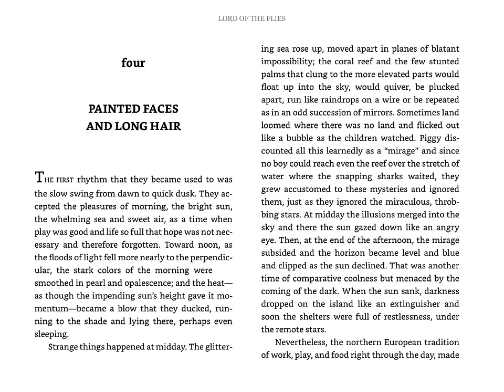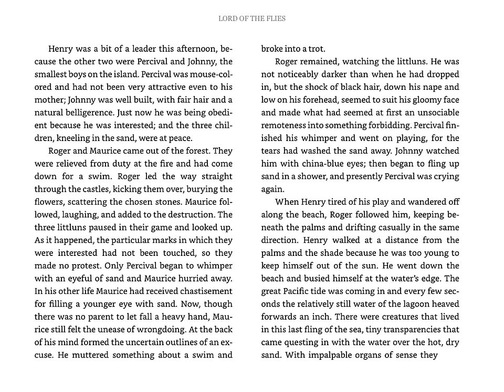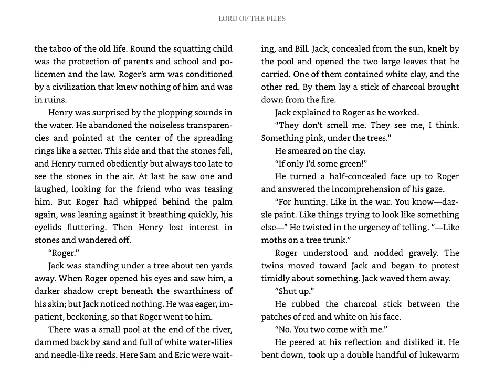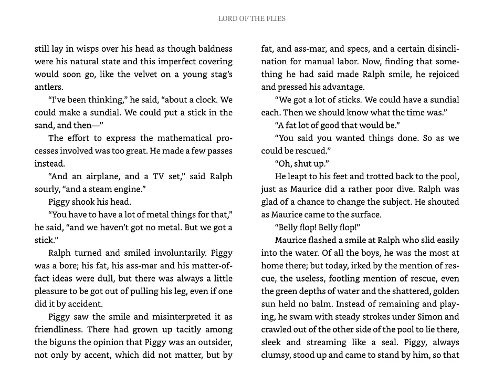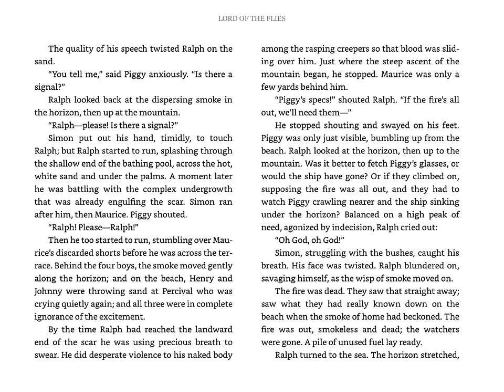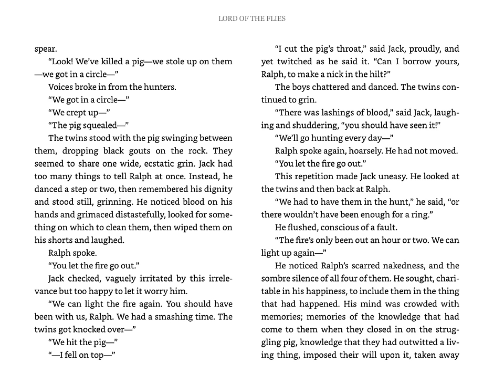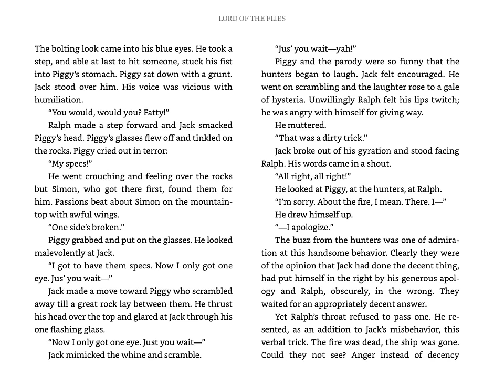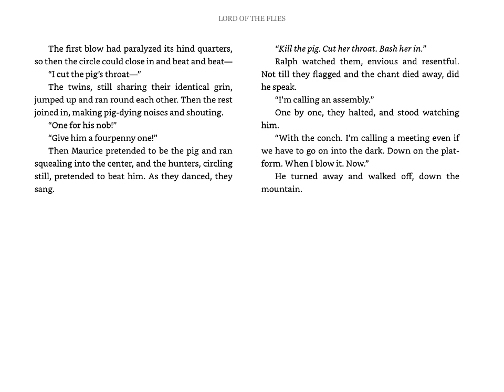LOTF Chapter 4